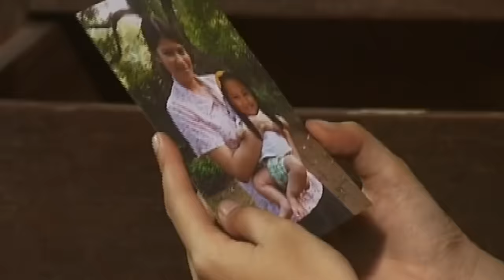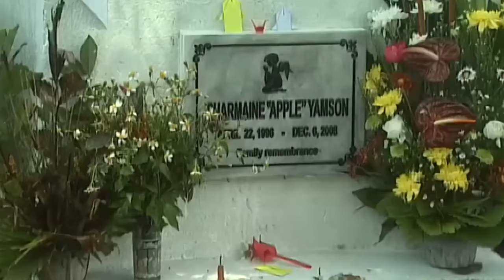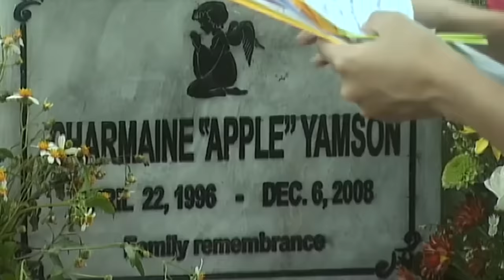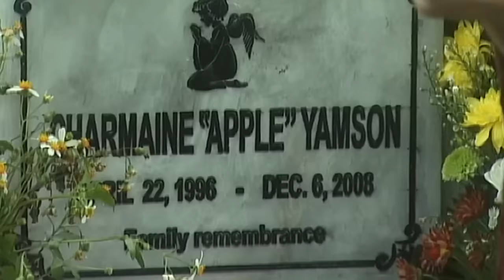Full Episode | MMK "Cards"